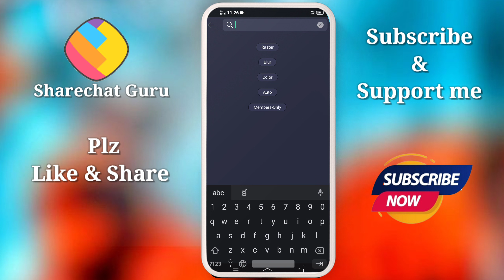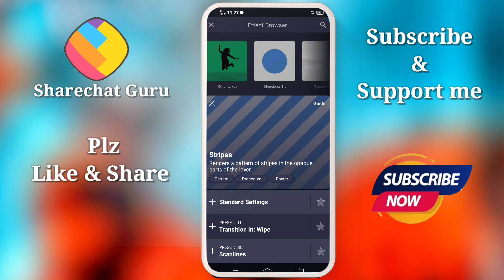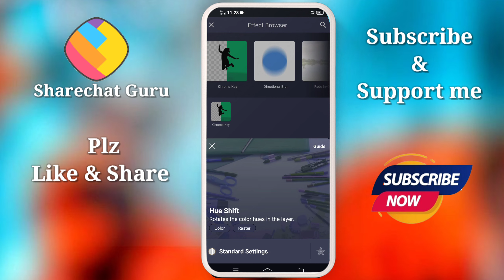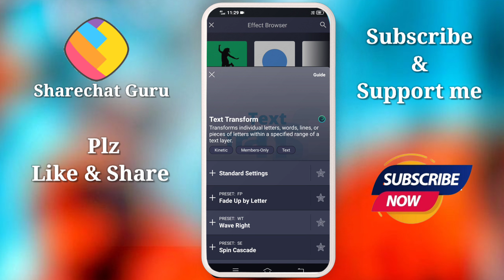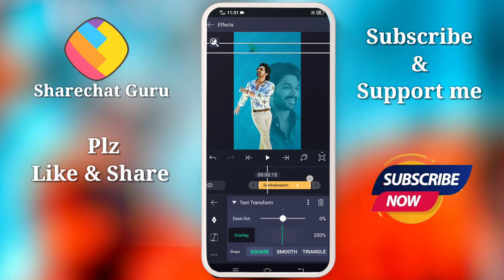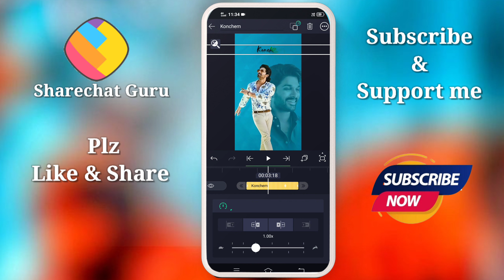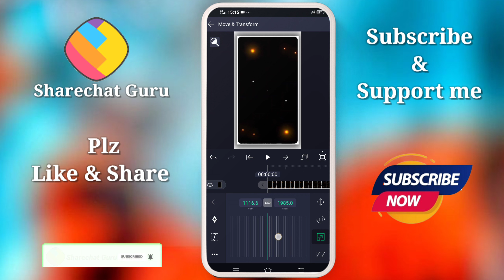How to Create Lyrical Videos in Telugu|Instag Viral Lyrics Video Editing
Note:if any problem contact instagram